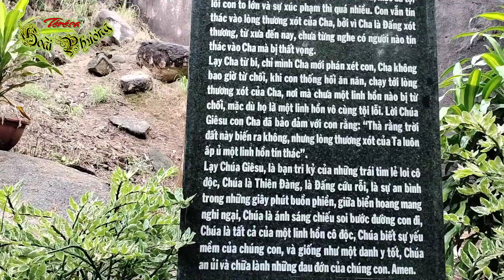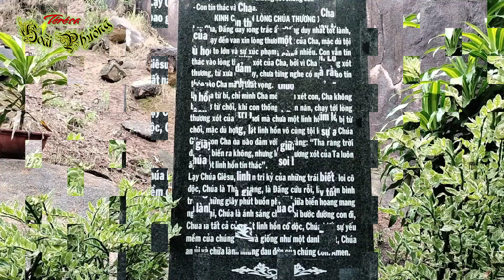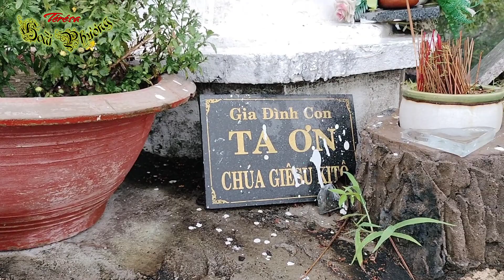Du lịch - tham quan - Núi Chúa GIÊSU Phước Lộc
Music in video  : Nếu con không vác Thập Giá
Thể hiện bởi     : Như Ý (Australia)
Sáng tác           : Mai Nguyên Vũ